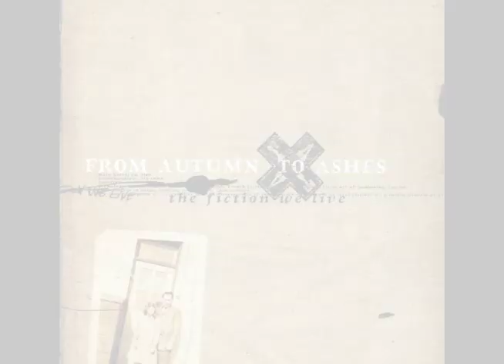From Autumn to Ashes - Take her to the Music Store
Hey guys this is my first edit using premiere, let me know what ya'll think I made it cuz there were only live videos on youtube which sucks. From Autumn to Ashes - Take her to the music store. I only take credit for edit. footage and pics r from web